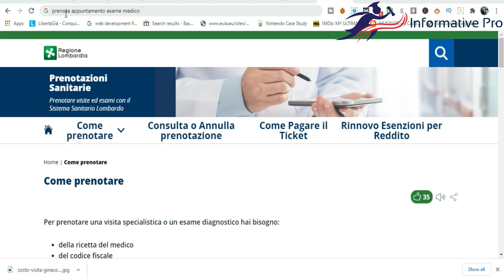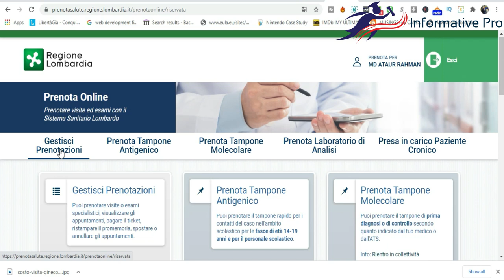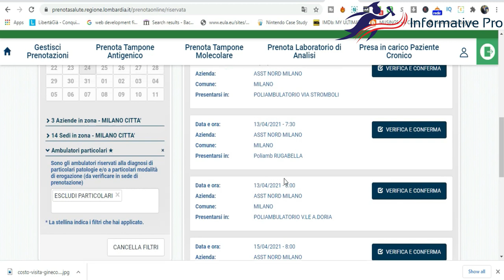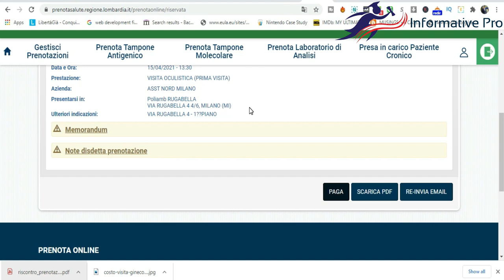Prenota appuntamento esame medico Online- জেনে নিন মেডিকেল টেস্ট এর জন্য কিভাবে এপয়েন্টমেন্ট নিবেন